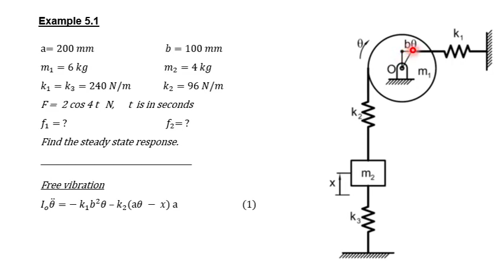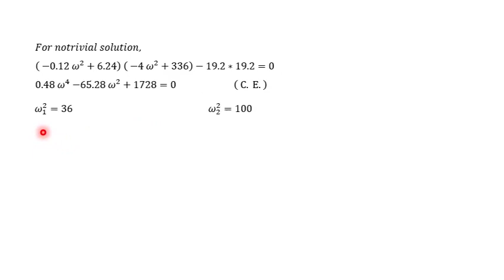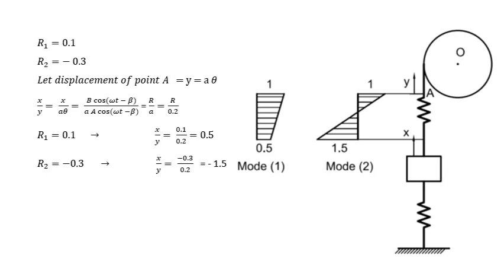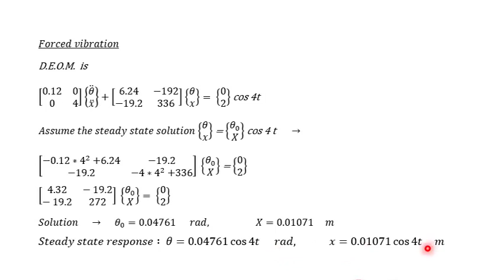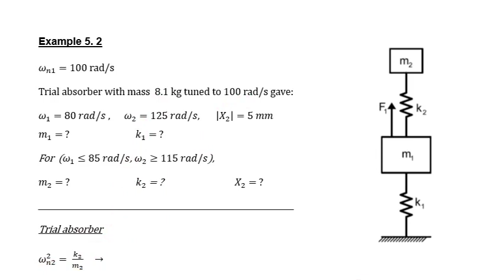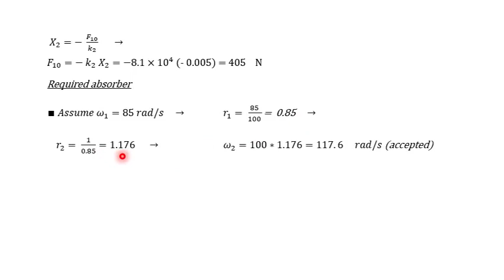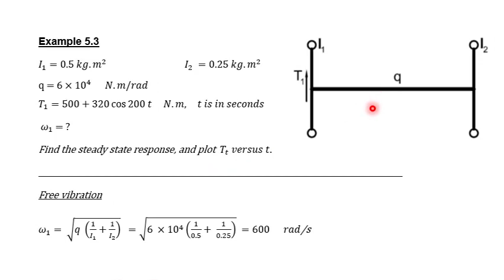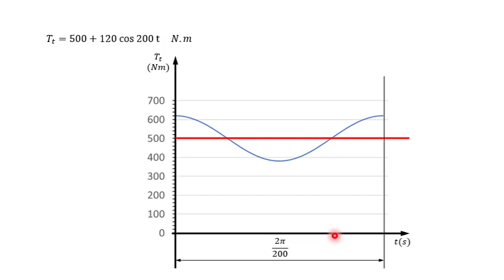ch 5 part6